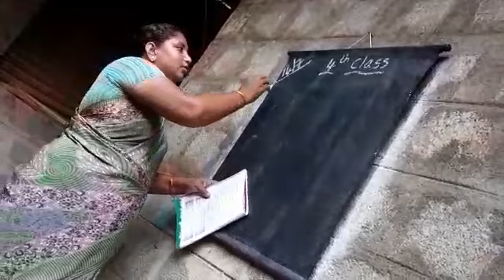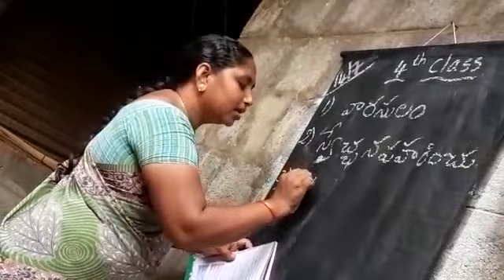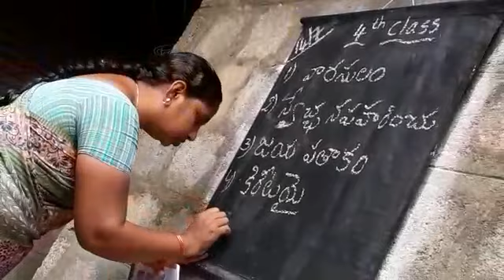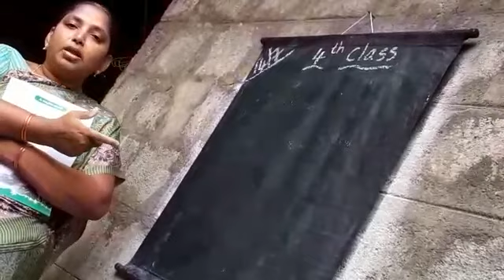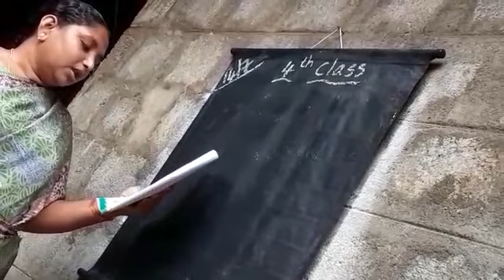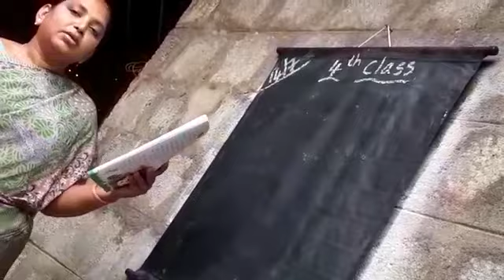Bharateya veerulam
Blanks &/grammar. (4)